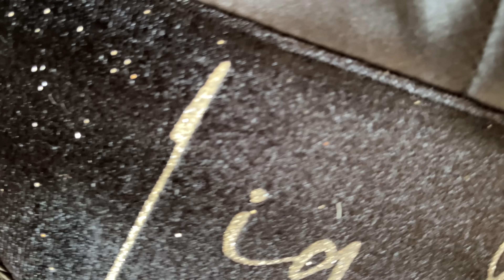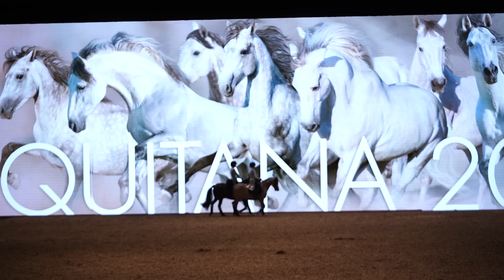Lia & Alfi - Equitana 2023 mit Leasponyteam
Wenn du einen an dich selbst adressierten Briefumschlag im Postkartenformat mit passender Briefmarke mitschickst, dann schicke ich dir gern eine Autogrammkarte zu. Es muss eine deutsche Briefmarke für einen normalen Brief sein innerhalb Deutschland.
Für das Ausland ist es etwas teurer, da müsste ihr euch bitte die Portokosten hier errechnen für einen normalen Brief:
(ausländische Briefmarken werden bei der deutschen Post nicht angenommen, daher müsstet ihr dann bitte Geld beilegen)
Bitte habt Verständnis, dass ich bei so viel Post nicht für jeden das Porto bezahlen kann, für mich sammelt es sich dann auf eine sehr große Summe.

Lia